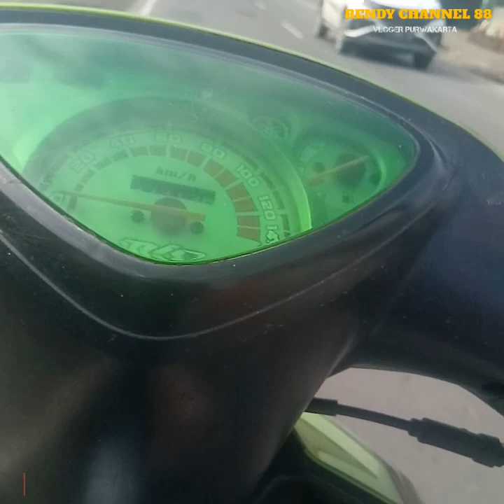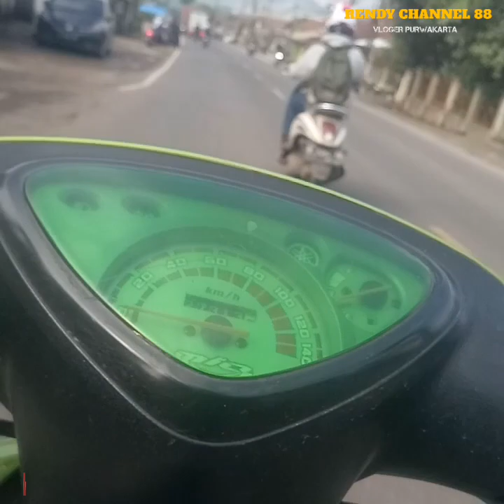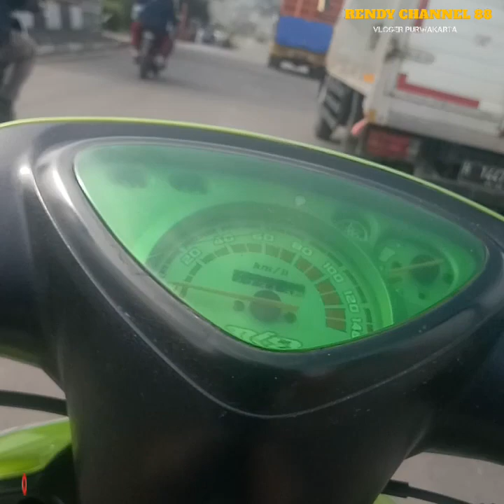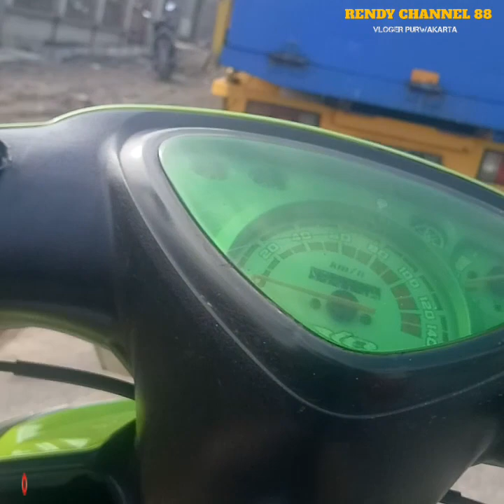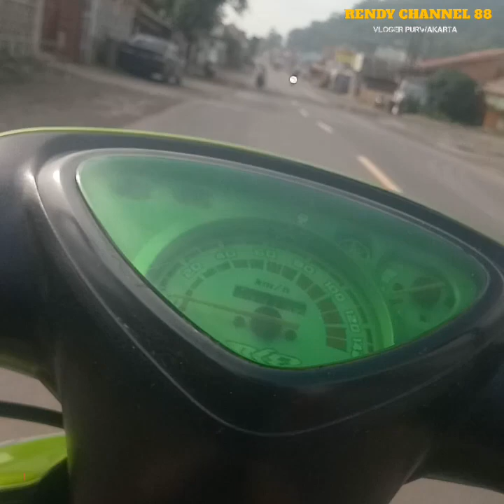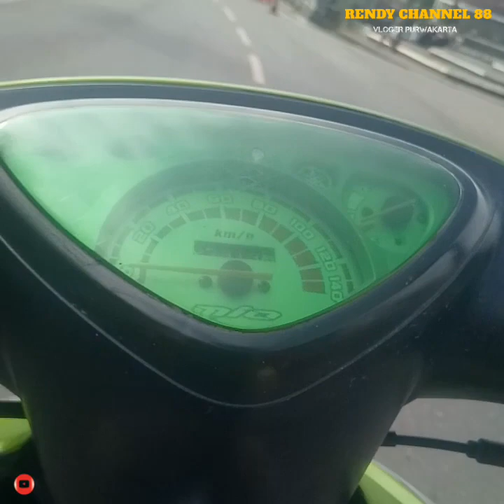AKIBAT HUJAN DERAS JEMBATAN DI CI ANTING HAMPIR KE BAWA LONGSOR#rendychannel88#terbaru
AKIBAT HUJAN DERAS JEMBATAN CI ANTING HAMPIR KE BAWA LONGSOR